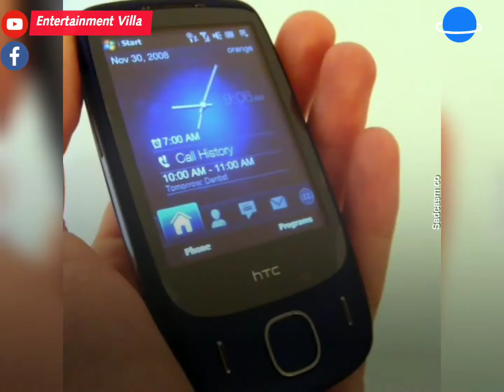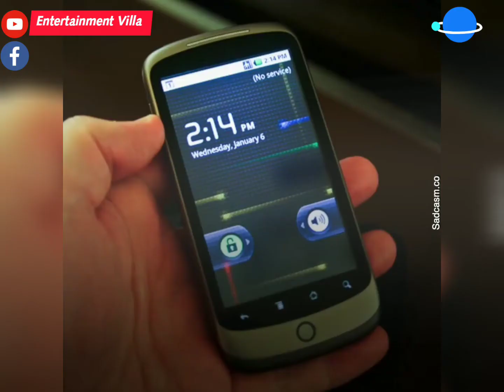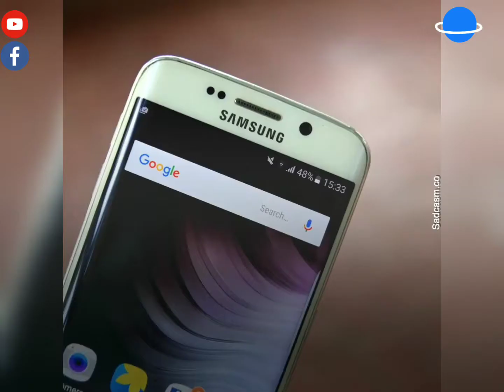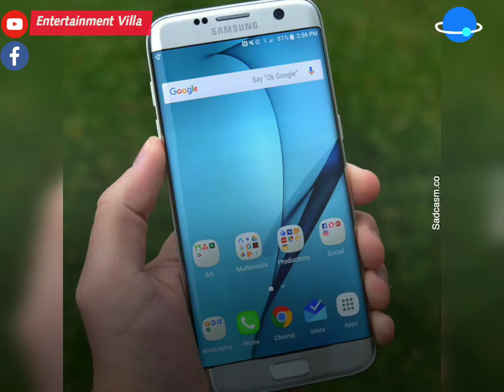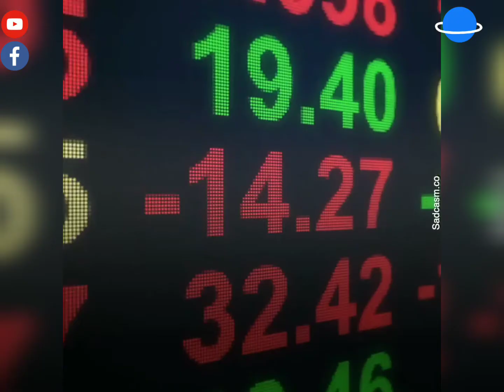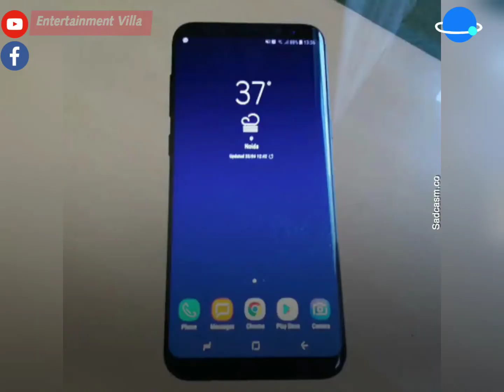The Rise_&_Fall of HTC | Why don't we hear about HTC phones anymore? | fallop mobile Companies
First Metal phone

The_Rise_&_Fall_of_HTC! Why_don't_we_hear_about_HTC_phones_anymore?

JF-17 Thunder | SQN LDR Hashim Ali PAF ARMY NAVY Thunderstorm Thunder JF-17 Heat